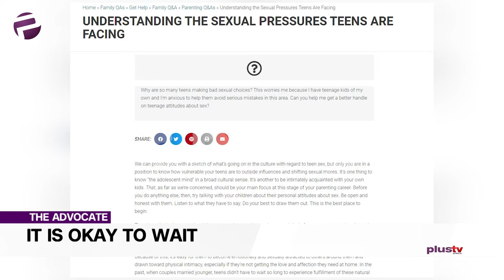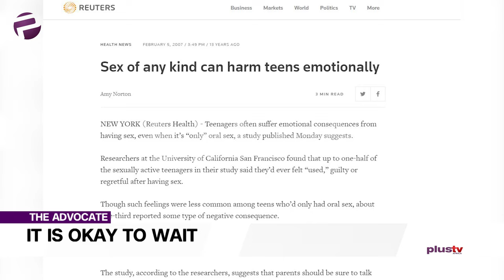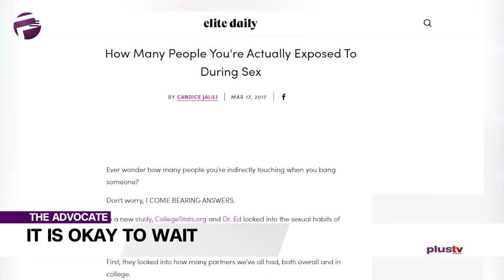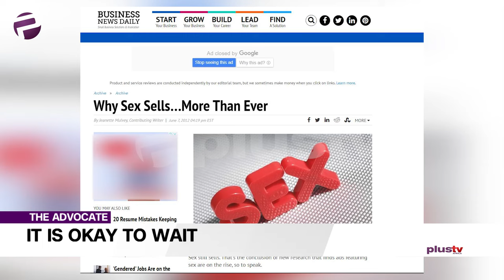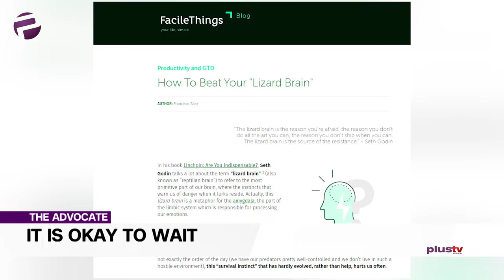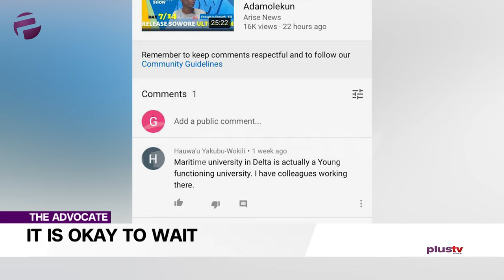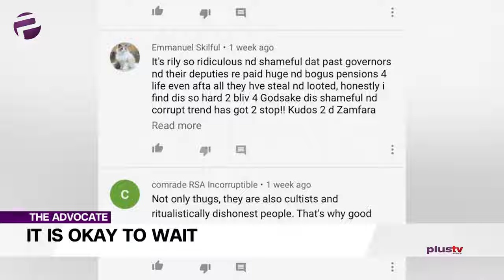Sex - Ladies and Gentlemen, It Is Okay To Wait!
Ekene has turned youth counsellor, she is saying it's okay to wait.  Wait for what? Wait and find out.